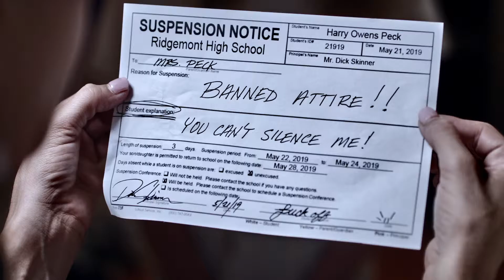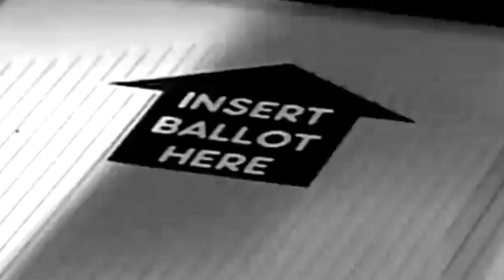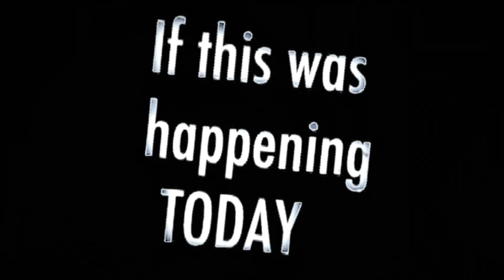The Three Tremors Sonic Suicide OFFICIAL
THE THREE TREMORS release their video to their radio single version of the song SONIC SUICIDE off of their self titled debut album.  The dangers of censorship are touched on in a variety scattered images set in a backdrop of some killer live footage from their 2019 USA tour.